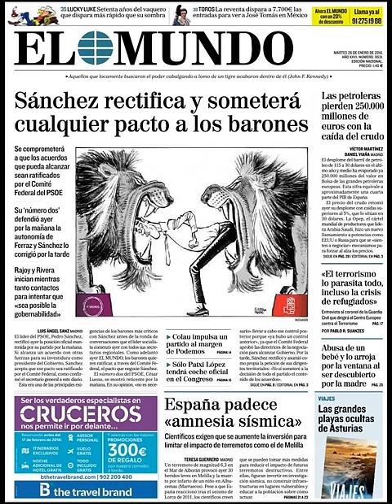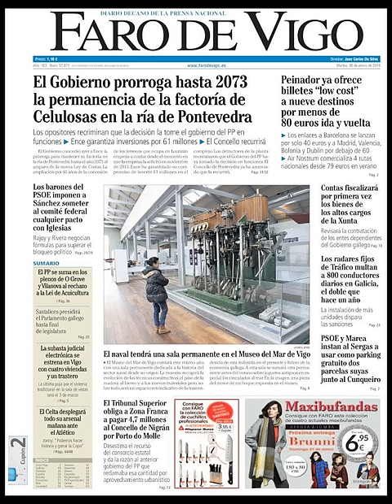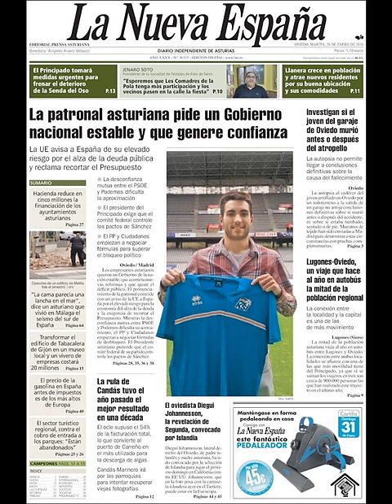Noticias Martes 26 Enero 2016 Principales Portadas Titulares Diarios Periódicos España Spain News